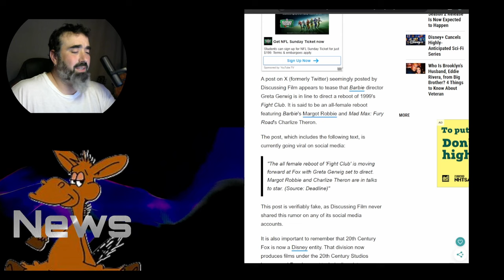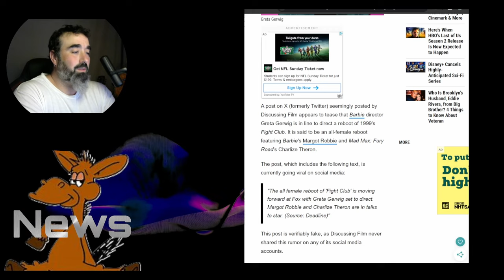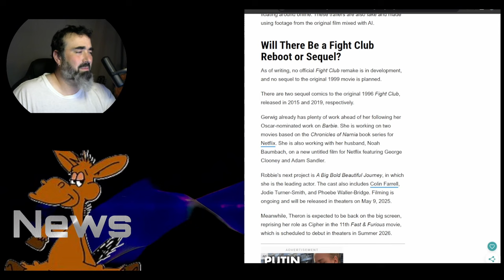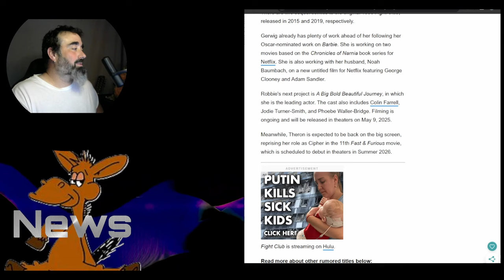All Female Fight Club Reboot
This news it hot from X/Twitter, so you know it has to be true. The tweet was about an all female reboot of the '99 classic film Fight Club. I can't say I would be too happy about this. They should just do something new instead of taking something from the past and repackaging it. It would appear that this might not be true and all just made up, but only time will tell.